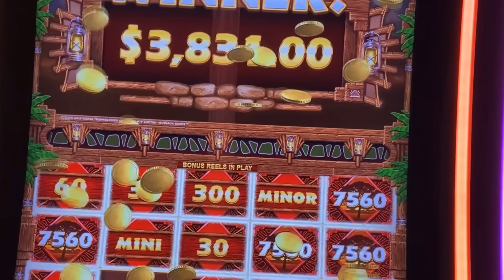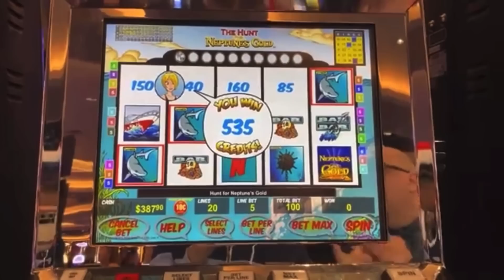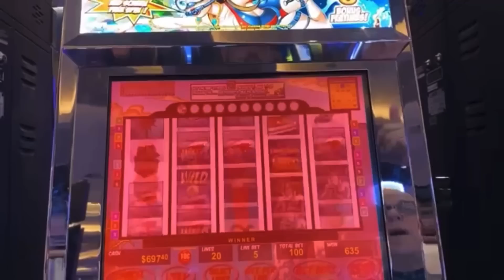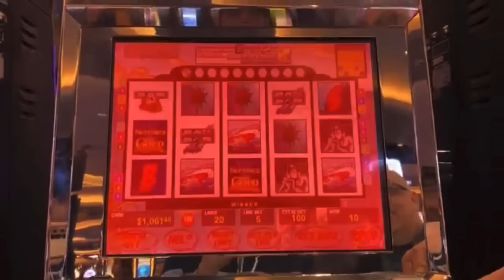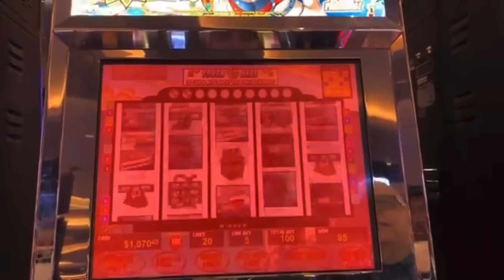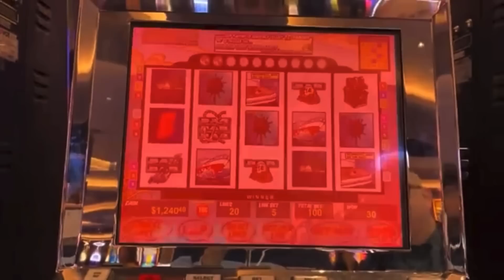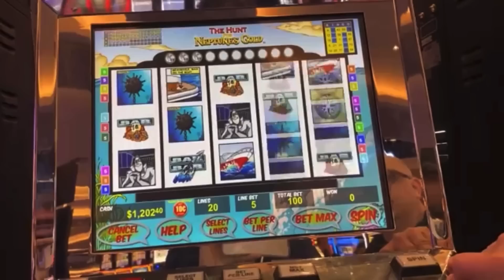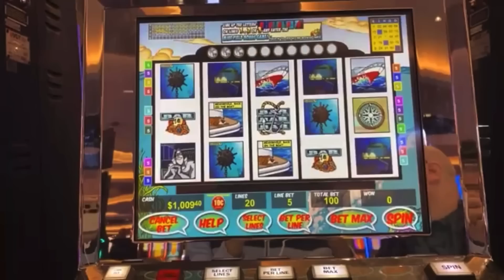HOT MACHINE AT CHOCTAW- THE HUNT FOR NEPTUNE’S GOLD SLOT